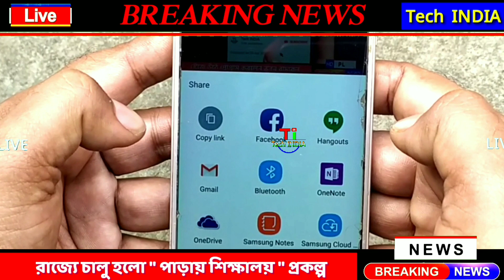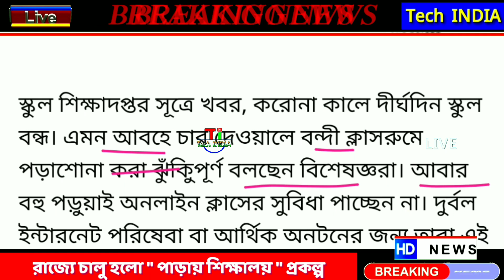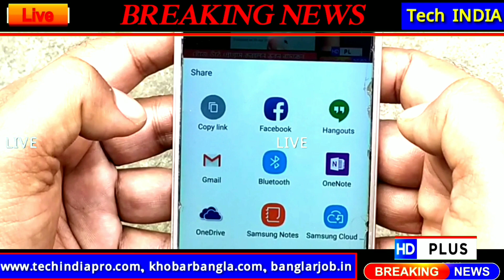Paray Shikhalaya | পাড়ায় শিক্ষালয় | পাড়ায় শিক্ষালয় প্রকল্প কী | কোন কোন ক্লাস সুবিধা পাবে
paray shikshalaya

paray sikshalaya

paray shikshalay

paray sikshalay

paray shikshalaya live

paray shikshalaya live link

paray shikshalaya new scheme

paray shikshalaya in west bengal

paray shikshalaya for primary students

paray sikshalay prokolpo

wb paray sikshalay prokolpo

Paray sikshalay prokolpo bratya basu

পাড়ায় শিক্ষালয় প্রকল্প

পাড়ায় শিক্ষালয়

পাড়ায় পাড়ায় শিক্ষালয়

পাড়ায় শিক্ষালয় উদ্বোধন

প্রাথমিকে পাড়ায় শিক্ষালয় প্রকল্প

পাড়ায় শিক্ষালয় প্রকল্প ব্রাত্য বসু

নতুন প্রকল্পের নাম পাড়ায় শিক্ষালয়

পাড়ায় শিক্ষালয়

পাড়ায় শিক্ষালয় চালু করল সরকার

পাড়ায় শিক্ষালয়ের পদ্ধতি

পাড়ার শিক্ষালয় চালু হলো

Tech INDIA
Tech India
Tech India YouTube Channel
Breaking News